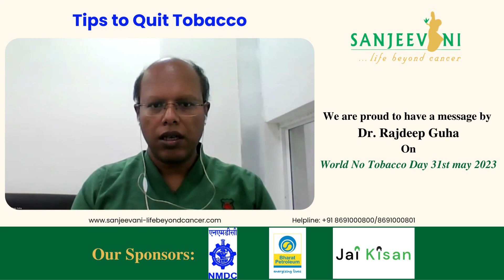Tips to Quit Tobacco | Dr. Rajdeep Guha | World No Tobacco Day 2023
Cancer is the second leading cause of death globally and was responsible for an estimated 9.6 million deaths in 2018.

Approx. 17 lakh new cases of cancer are reported in India every year. It is estimated that double that number goes unreported. The scenario is alarming and worsening day by day.

The silver lining is that more than one-third of cancer cases can be prevented. Another third can be cured if detected early and treated properly.

World No Tobacco Day held globally on 31st May every year, draws the attention to the harmful effects of production, distribution, and consumption of tobacco and importantly to the need for the prevention of cancer by bringing to light the harmful and deadly effects of tobacco consumption to discourage the use of tobacco in any form.

The theme for this year was
"We need food not tobacco"

On World No Tobacco Day 2023, we at Sanjeevani Life Beyond Cancer organised a webinar on “Spread love and not smoke. Quit tobacco and not life."

The webinar was attended by over 380 participants with more seeing the live stream on our Facebook page.

We are immensely grateful to :
1. Mrs Ruby Ahluwalia
2. Dr Vasudeva Bhat K
3. Dr Shambhavi
4. Prof Vineetha K
5. Dr Gauri Rokkam
6. Dr Rita Kalra
7. Dr Shankar Lal Jakhar
8. Dr Rajdeep Guha
9. Dr Rupa Biswas
10. Dr Sandeep Jasuja
11. Dr Supraja

For sparing their valuable time and sharing their thoughts on various aspects related to growing tobacco and consumption of tobacco.

We are grateful to NMDC, BPCL and JAIKISAN for enabling us to this reach the people and impart the knowledge of living a healthy lifestyle for cancer prevention.